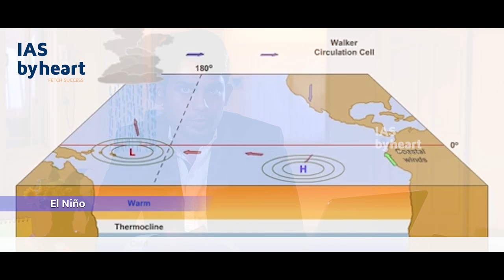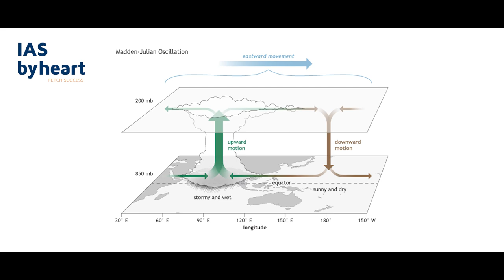How Ground Water in Tamil Nadu INCREASED?? | IASBYHEART | Concept Series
Freedom Batch 2020

Real freedom lies in Education. IASBYHEART  serves as a path that leads to LBSNAA. Freedom batch classes for UPSC starts from August 10th 2020.

Do not let this lockdown be an hindrance to your preparation. Iasbyheart provides you an exclusive Online UPSC foundation program where you gain all the features no less to the classroom program. START ONLINE SWITCH TO OFFLINE later after this lockdown period. To know more

How Ground Water in Tamil Nadu INCREASED??
IASBYHEART Concept Series

UPSC Admissions 2021:
TO join Super 40 Batch:

Ias_byheart

UPSC exclusive

What is Super 40 Batch:
Highly competitive group of 40 students is selected through an entrance test. These 40 students will be guided and mentored by a Class teacher, with more than 10 years of experience and will not only serve a mentor but also as friend and philosopher.

Features of Super 40 Program:
Course Completion in 5 months followed by rigorous test schedule.
Personalised Mobile App to monitor progress of the students.
Revision classes for important concepts.
UPSC Focussed Skill Development module.
24*7 Library and study hall facility.